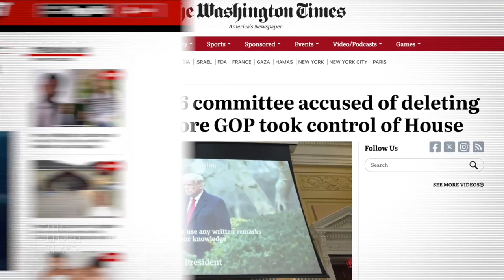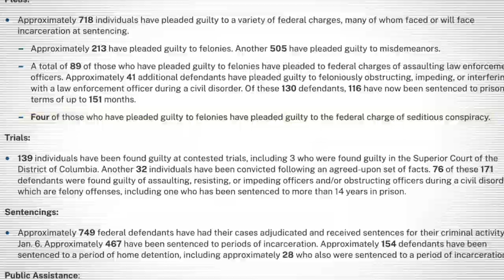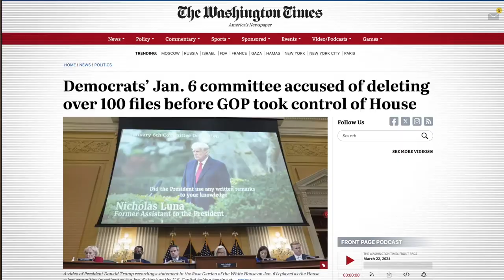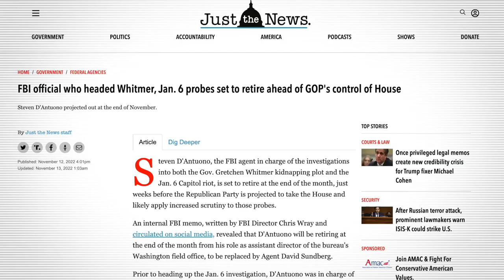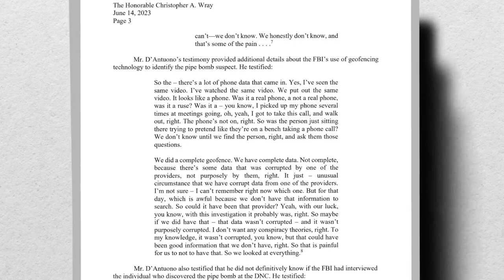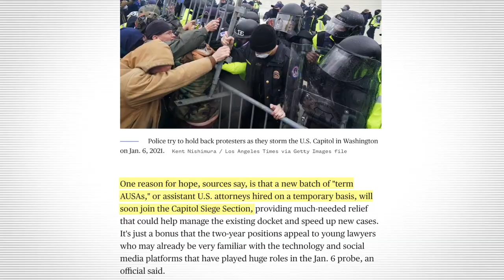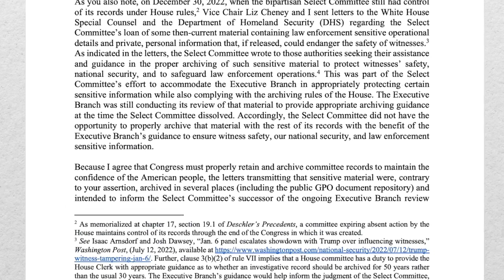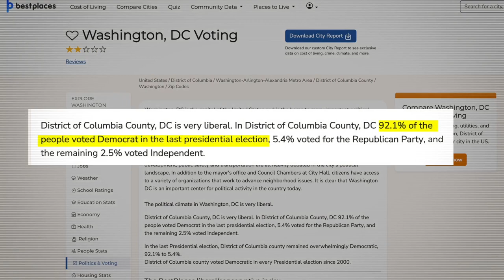New; More Jan 6 Scandals Julie Kelly on Destruction of Evidence and the DNC Pipe Bomb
New Jan. 6 Scandals_ Julie Kelly on Destruction of Evidence and the DNC Pipe Bomb